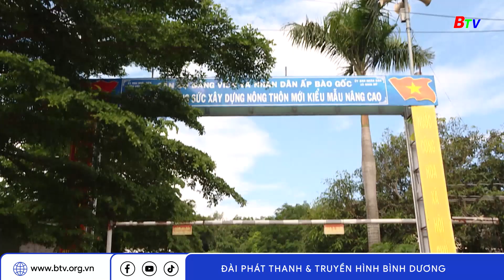Điểm sáng trong công tác dân vận ở huyện Bắc Tân Uyên | BTV - TRUYỀN HÌNH BÌNH DƯƠNG